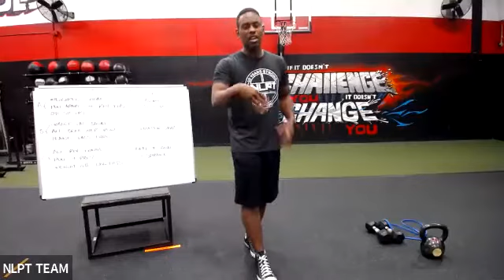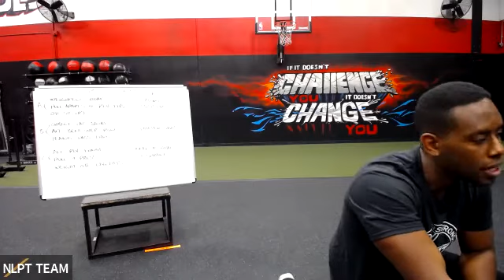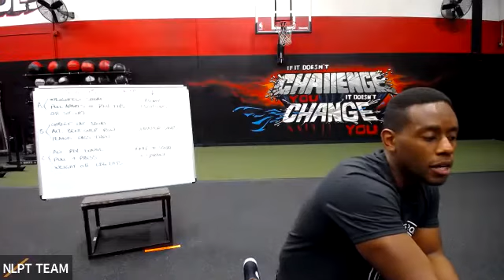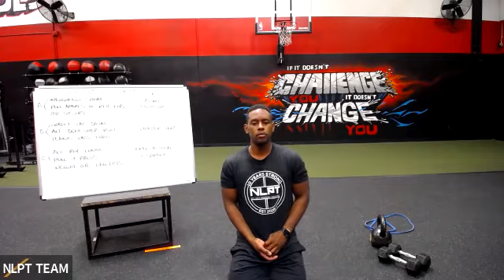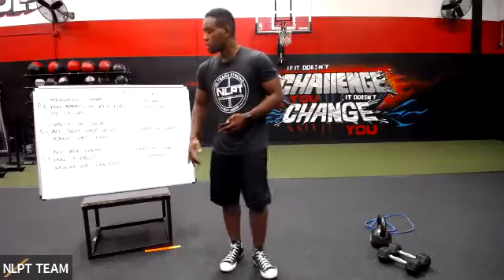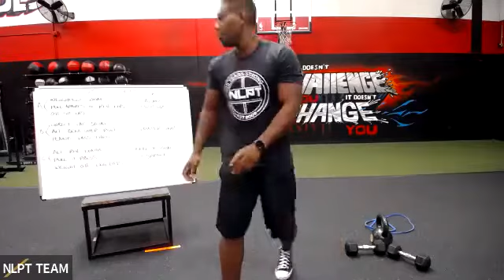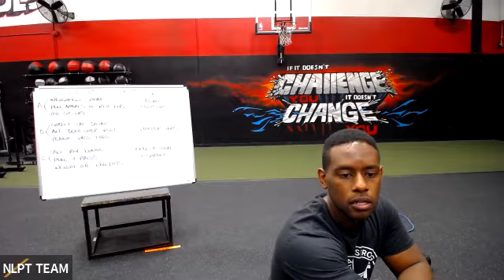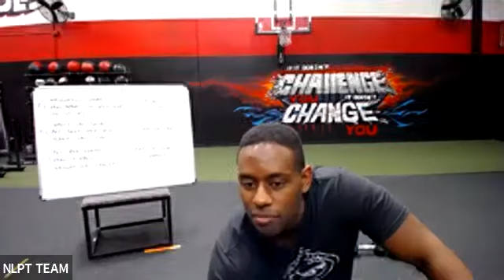30s each X3 + 30s Cash-Out (Two Times Through) - Coach Daniel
30s each X3 + 30s Cash-Out (Two Times Through)
**Equipment Needed: DB or KB and Long Pull-Up Band

Group A:
A1: Weighted Squat
A2: Pull-aparts or Rev. Flys
A3: Over-head Sit-Up
Cashout - Atomic Push-Ups (No Sliders)

Group B:
B1: Goblet Lateral Squat/
B2: Alt. Bent-over Row
B3: Plank Pass Though
Cashout - Sprinter Skips

Group C:
C1: Alt. Rev. Lunge
C2: Pull & Press
C3: Weight Overhead Leg Lifts
Cashout - Kneel To Squat + Sprawl

When you're ready to get stronger, look better, and feel good again here are a few ways we can help.